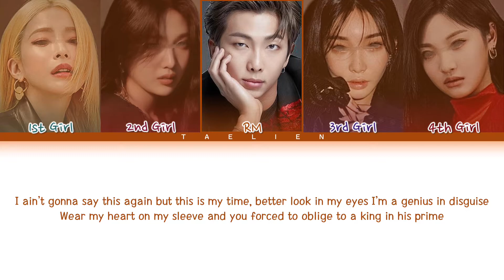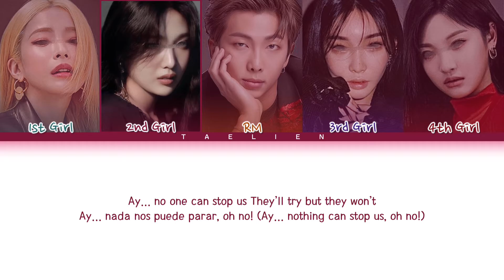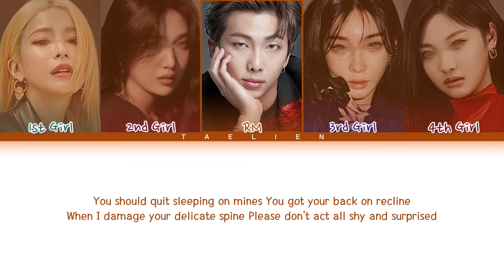Your Girl Group, RM (BTS) - 'GIANTS' By True Damage [4+1 Members] (Color Coded Lyrics/가사)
All Rights Administered by RIOT

→ Artist: True Damage (Becky G, Keke Palmer, Soyeon, DUCKWRTH, Thutmose)
→ Song ♫: 'GIANTS'
→ Album: GIANTS
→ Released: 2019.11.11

Eng: Riot Games Music Team

Line Distribution
1st Girl: 37,6 s
2nd Girl: 42,8 s
RM: 56 s
3rd Girl: 35 s
4th Girl: 38,7 s

Girls In The PIctures
1st Girl: Heize
2nd Girl: Joy (RED VELVET)
3rd Girl: Chungha
4th Girl: Ningning (aespa)